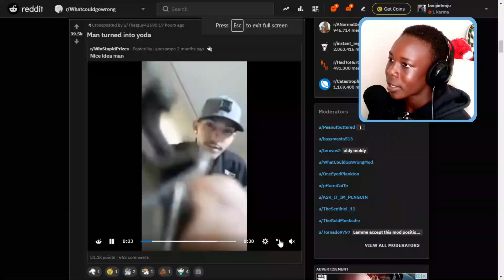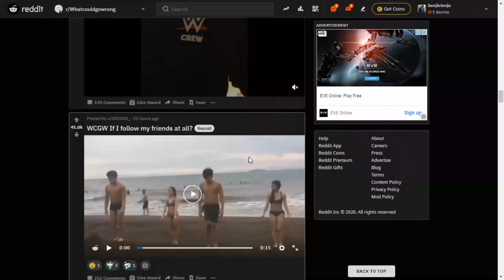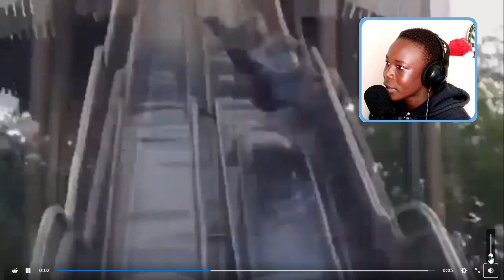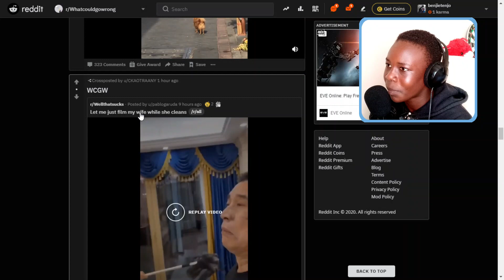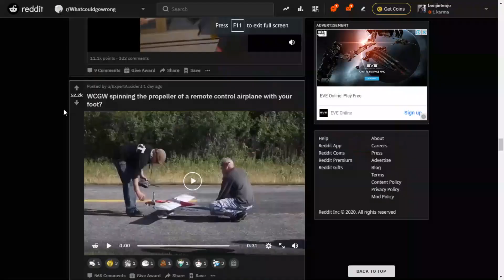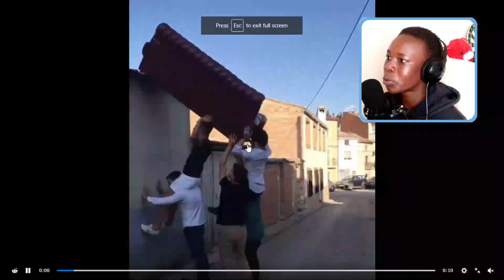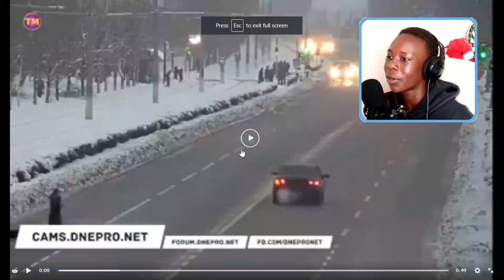What Could Possibly Go Wrong...?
Reactaholic: What Could Possibly Go Wrong...?

In Today's video we'll be looking at Clips Where Nothing Seems To Go Wrong And Bam!!! Something goes Wrong